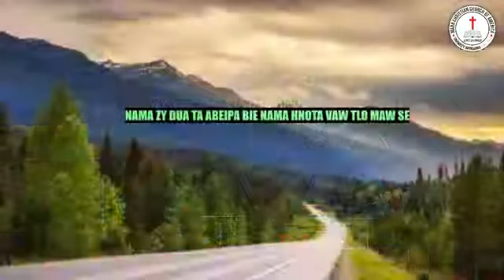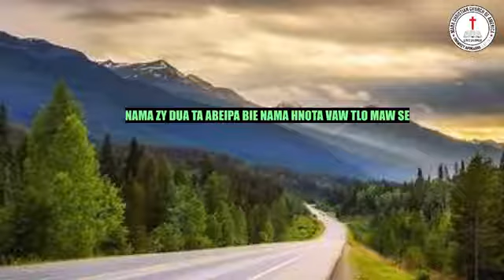ONLINE ABEIPA THATIPHA BIE 4/26/2020